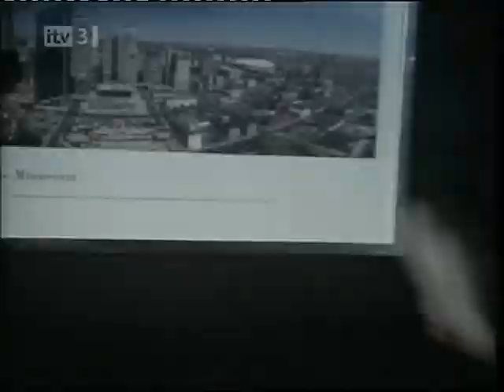Phil Glenister- super young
Here's a collection of clips from Phil Glenister's appearance in a 1991 of Ruth Rendell Mysteries known as "Murder Being Once Done." I think these are all of his scenes.